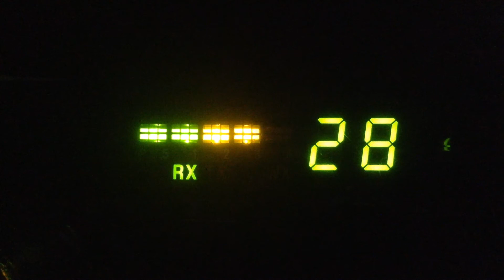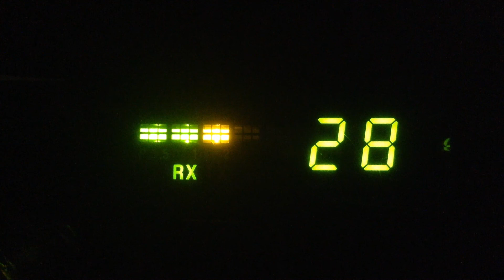122-Me,396-Ga,442-Nc,131Mustang Radio-Ca,920-Tx,Macho Man-Fort Brag